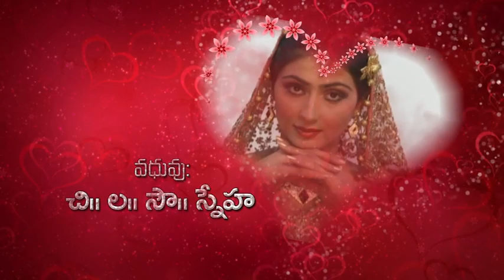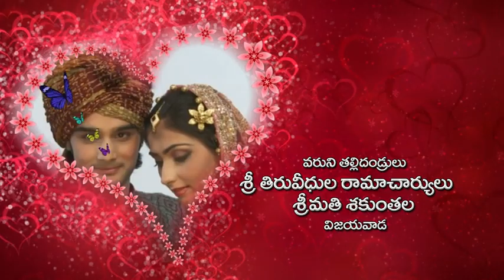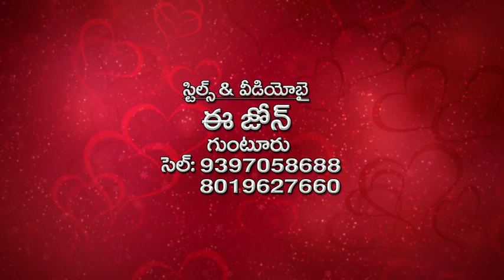WhatsApp invitation Cell : 9542954444